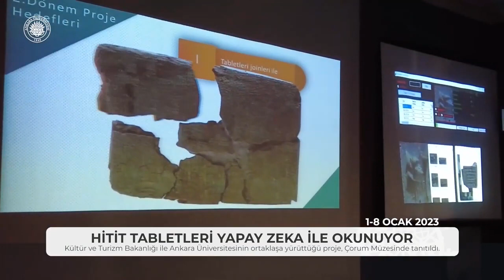Ankara Üniversitesinde BuHafta 1-8 Ocak 2023